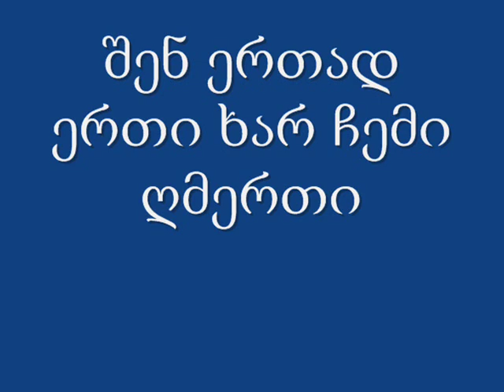შენ ერთად ერთი ხარ ჩემი ღმერთი.